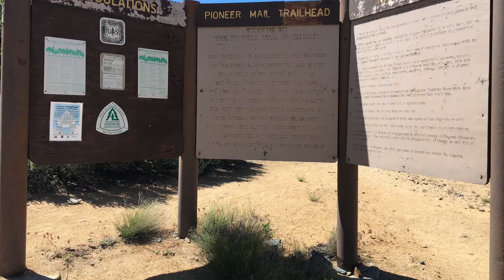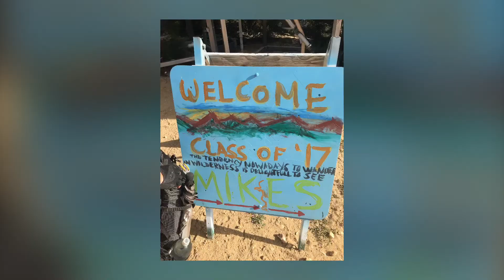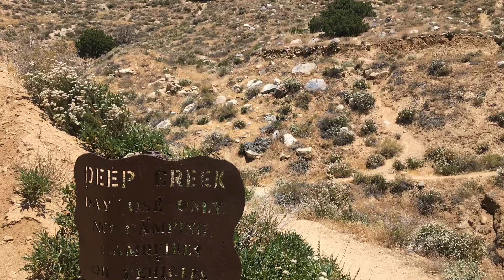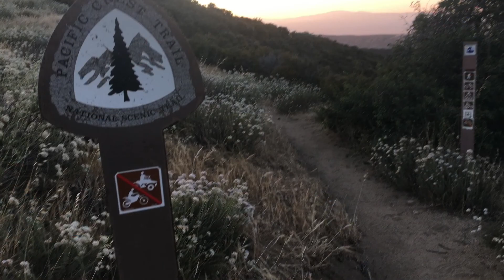PCT Class 2017, Mile 0-702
from Mexico border to Kennedy meadow